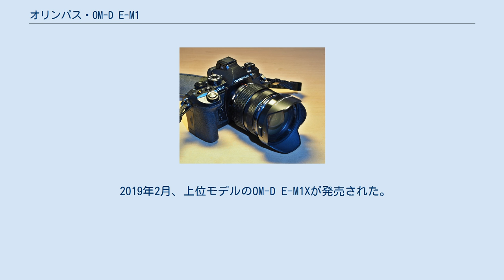オリンパス・OM-D E-M1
オリンパス・OM-D E-M1は、2013年10月にオリンパス（現OMデジタルソリューションズ）から発売されたマイクロフォーサーズシステムのミラーレス一眼カメラである。
 オリンパス・OM-D E-M1 オリンパスのマイクロフォーサーズシステムのミラーレス一眼カメラのうち、OM-Dシリーズに属する機種で、同シリーズとしてはE-M5に次ぐ第2弾に当たる。
 本機はフォーサーズシステムのE-5の後継機とされるオリンパスのフラッグシップ機であり、また、フォーサーズシステムとマイクロフォーサーズシステムとを統合する機種と位置づけられている。
このため、マイクロフォーサーズ規格レンズ用のコントラストAFに加えて、フォーサーズ規格レンズ用の像面位相差AFを兼ね備え、レンズによって両者が自動的に切り替わる。
なお、本機種以降のオリンパスのレンズ交換式デジタルカメラの開発はマイクロフォーサーズのみに絞られ、フォーサーズシステムの新製品の予定はないとされている。
 ボディは、当初ブラックのみであったが、2014年10月にシルバーが追加発売された。
 2016年12月に、後継機のOM-D E-M1 Mark IIが発売され、2017年のカメラグランプリ大賞を受賞した。
 2019年2月、上位モデルのOM-D E-M1Xが発売された。